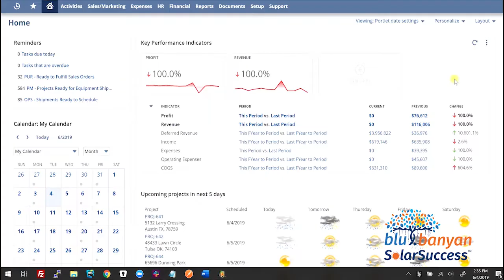Blu Banyan SolarSuccess Commercial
SolarSuccess - the award winning solution designed for solar installers.
Optimized for residential and commercial solar installers to accelerate soft cost reduction and increase profitability.

Let us show you how NetSuite + SolarSuccess can take your business - whether residential or commercial - to the next level!